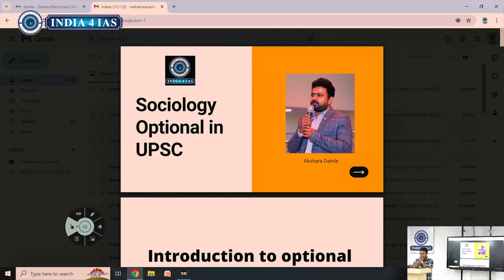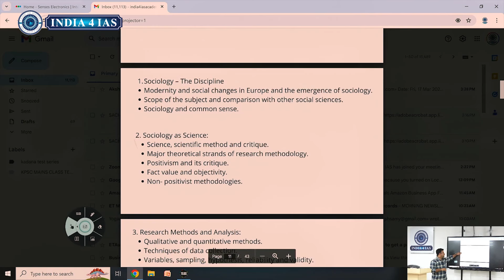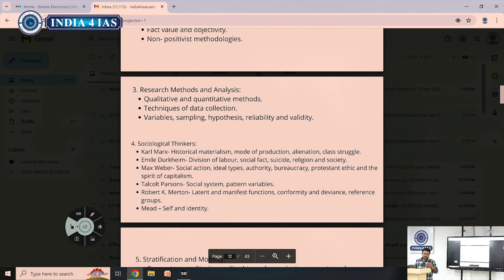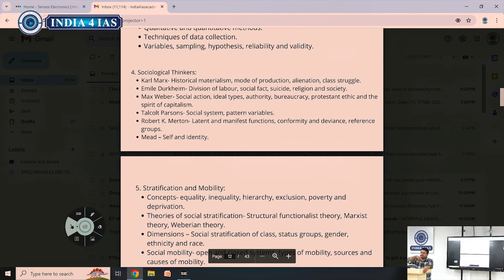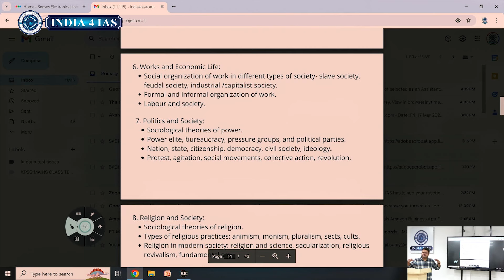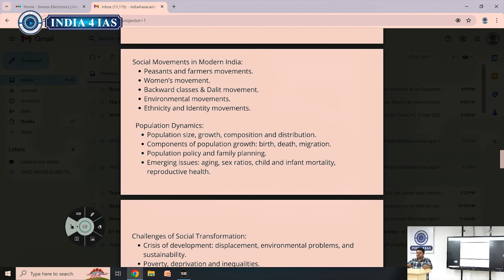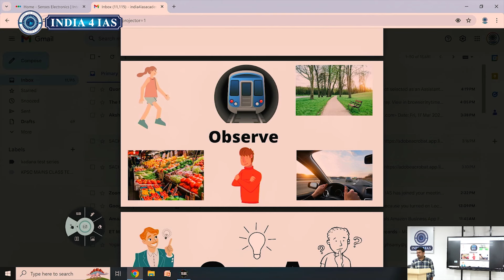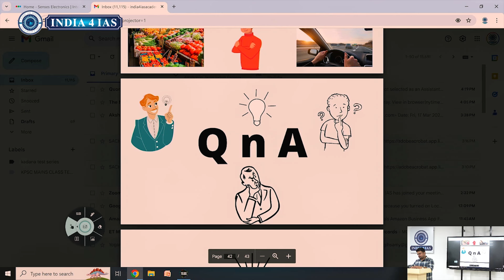Sociology Optional as Optional subject for UPSC CSE Exam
Sociology is a popular optional subject for the UPSC exam due to its relevance to the General Studies papers and its potential for high scores.
 It provides a strong foundation for understanding societal issues, which is essential for an administrative role.

India4IAS is presenting is a series on HOW TO CHOOSE UPSC OPTIONALS? relevant to competitive exams. We will come up with regular videos in this direction.

Why India4IAS?
• Core team members with 10+ years of experience in creating innovative learning programmes that have contributed to the success of several aspirants across the country.